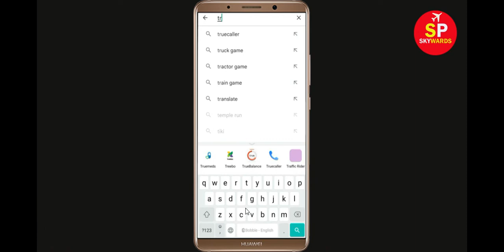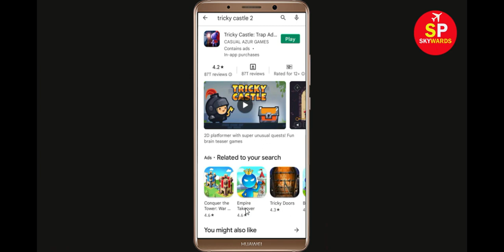How To Fix Unfortunately Tricky Castle App Has Stopped Error Problem in Android & Ios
In this video, i will show you How To Fix Unfortunately Tricky Castle Has Stopped Error || Fix Tricky Castle Not Open Problem Android. If you are facing same problem in your android mobile phone it will help you a lot.

e). Scroll to and tap Tricky Castle
f). Tap Clear cache button.
g). Tap Clear data button, then Tricky Castle.

h). Tap Uninstall Tricky Castle, then Tricky Castle.